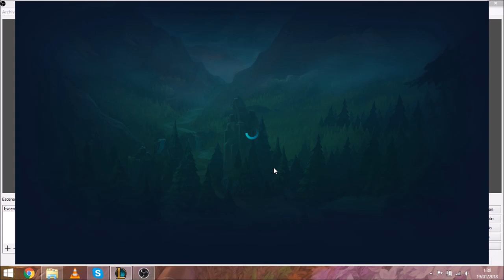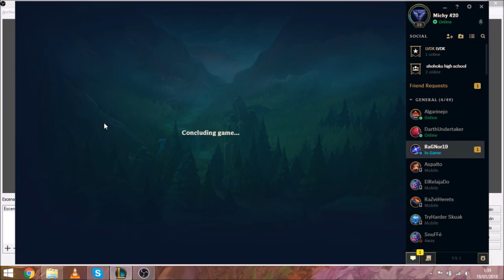KATARINA MID S8 RANKED FLEX SMURF | Katarina en Elos Bajos es Absolutamente Imparable | TenYasha LOL